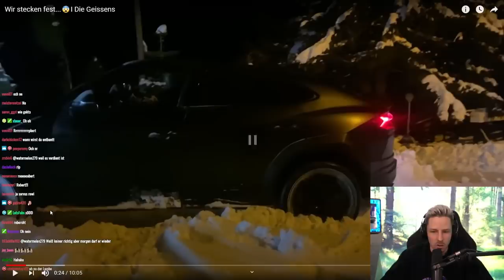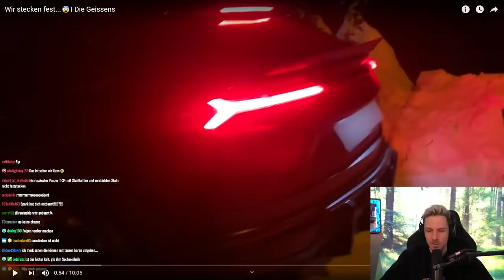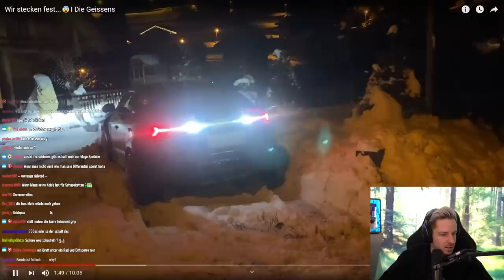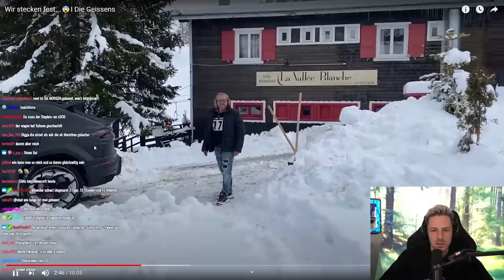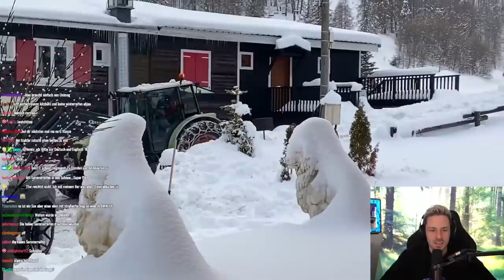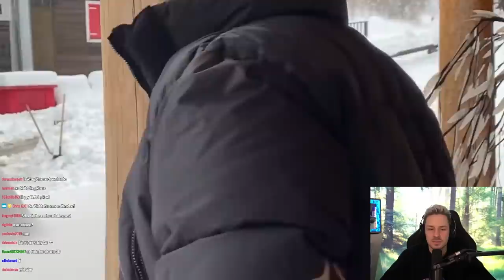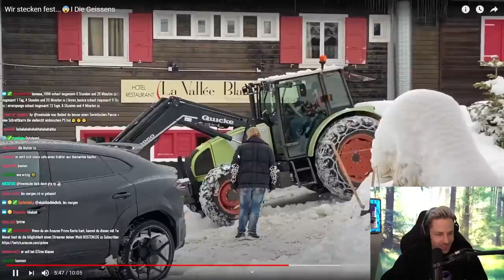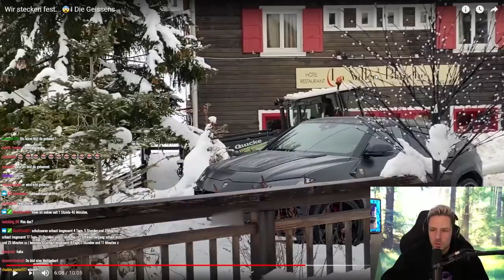Reaktion auf Wir stecken fest...😨 mit dem Lamborghini Urus